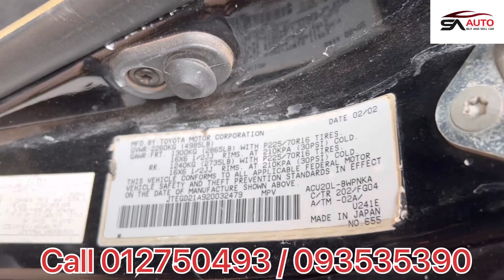Highlander 2002 V4 ប៉ុង1 តំលៃល្អ